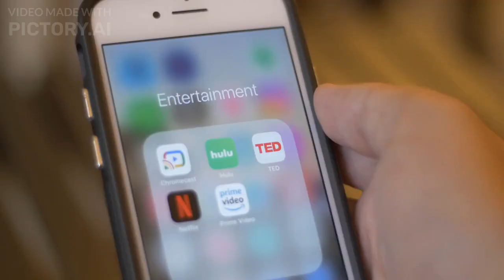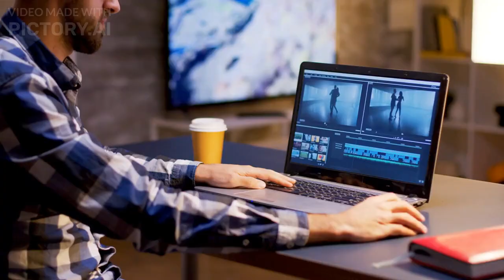The Mystery Behind Netflix's Loss of 1 Million Spanish Users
In this video, we investigate the surprising loss of 1 million Spanish users from Netflix and the mysterious reason behind it. Despite its popularity worldwide, Netflix has faced challenges in certain regions, and the sudden drop in Spanish subscribers has left many wondering what happened. We'll explore the possible causes behind this loss, from the recent crackdown on password sharing to changes in pricing and competition from other streaming services. Join us as we unravel the mystery and uncover the truth about why so many Spanish users have left Netflix. Don't miss this fascinating look at the inner workings of the streaming giant and the challenges it faces in today's competitive landscape.